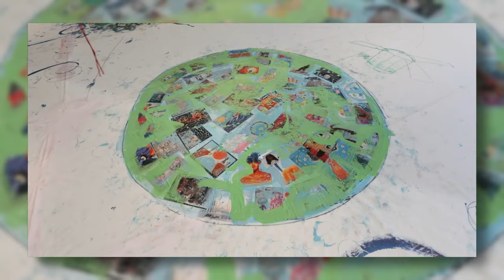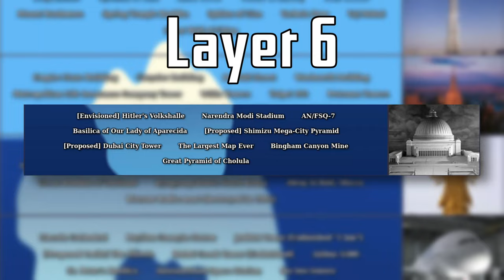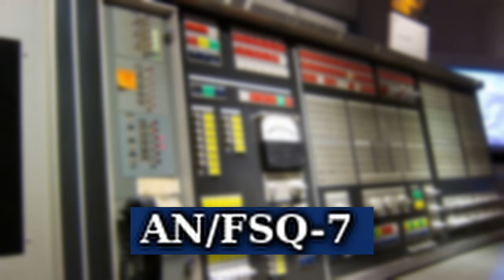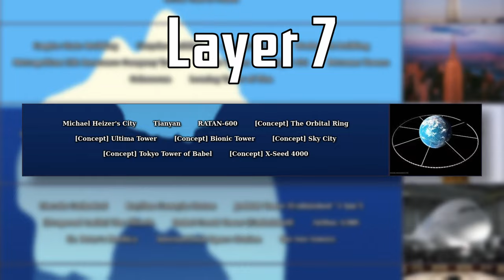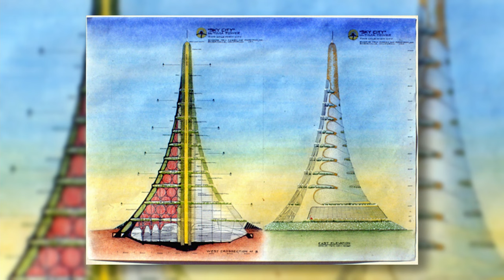The Large Manmade Things Iceberg Explained (Part 2)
Iceberg made by "Thaumiel"

0:00 Intro
0:17 Layer 5
3:58 Layer 6
7:51 Layer 7
11:35 Outro